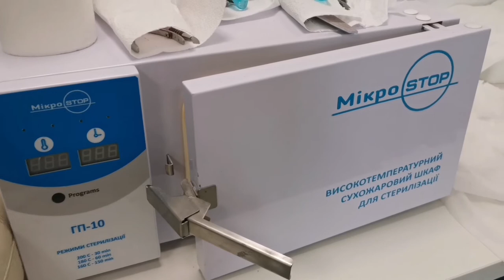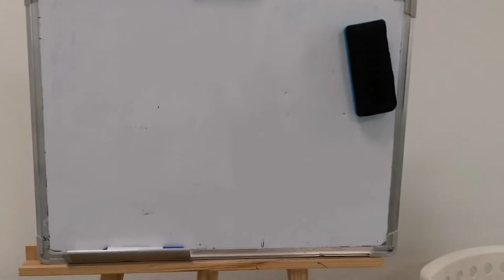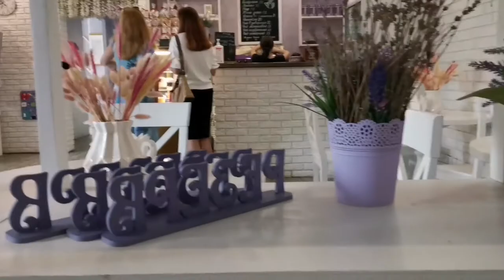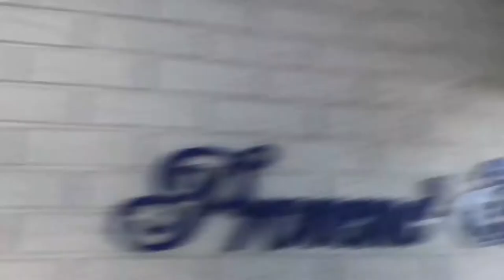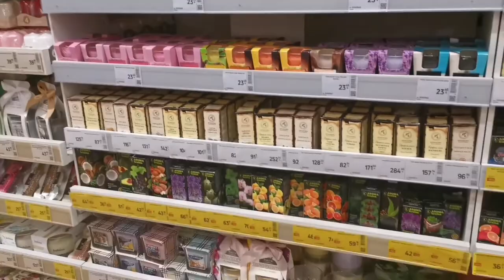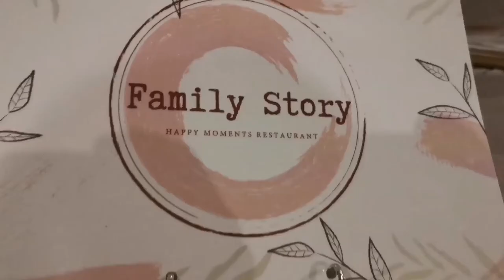Мои первые 100 подписчиков// маникюр 💅 | природа 🏞 | набережная🚤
Мой тик ток удалили 😠

Коротко обо мне:
✔️Диана
✔️14 лет
✔️Водолей
✔️Живу в Украине
✔️Занимаюсь плаваньем ( не профессионально)

Видео выходят в

🔴Понедельник

🔴Среду

🔴Пятницу